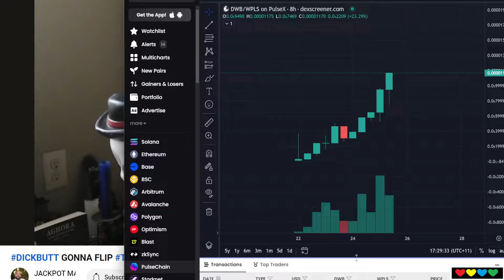🟠 DickWifButt (DWB) on PulseChain (Feat. Naga Beau)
Timestamps

00:00 Intro